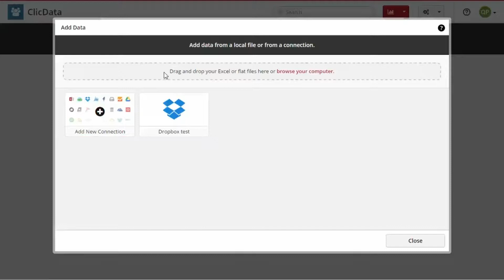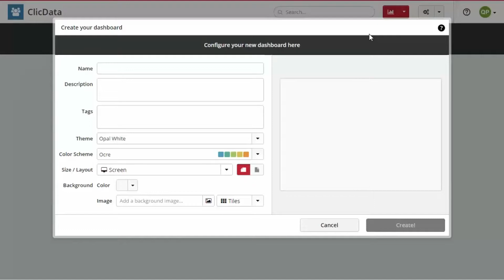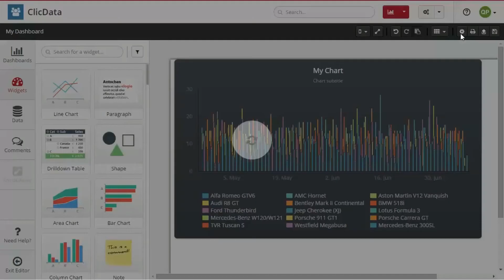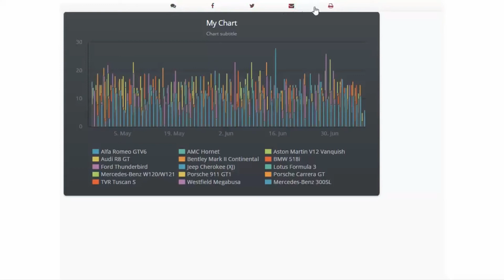ClicData Introduction (Spanish)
Video de presentación de ClicData.